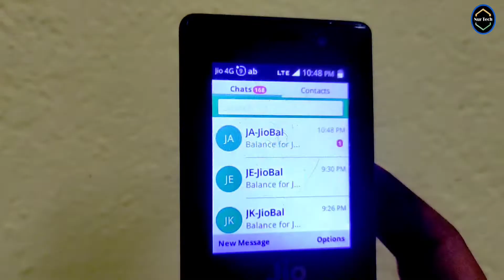how to check SIM number in mobile jio mobile number check